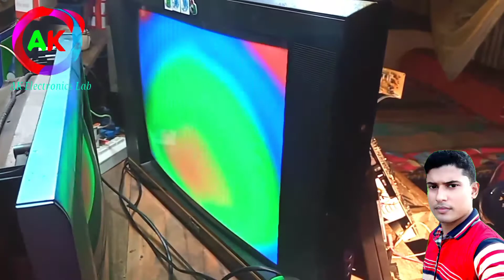how to repair crt tv power supply/crt tv power supply repair/how to repair power supply in crt tv/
কালার টিভি পাওয়ার ডেট সমস্যা হলে কিভাবে সমাধান করবেন।How to Crt tv Pawer supply problems.Crt tv pawer supply problems.Crt tv Pawer repair tutorial.

how to repair dead crt tv power supply fault
how to crt tv pawer problem